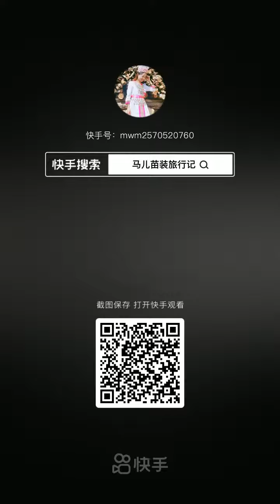Cov ntxhais Suav Miao hnav 62 cov khaub ncaws Miao los ntawm 42 ceg ntoo hauv ntau dua 180 hnub